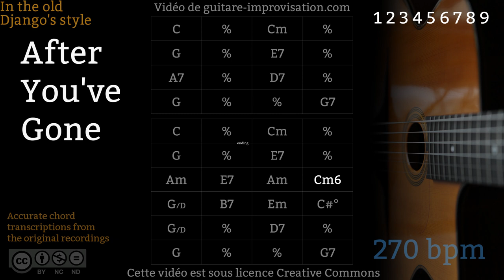After You've Gone (270 bpm) - Gypsy jazz Backing track / Jazz manouche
Si ce Backing Track de After You've Gone vous a aidé à progresser pensez à soutenir mon travail en vous abonnant à cette chaîne.